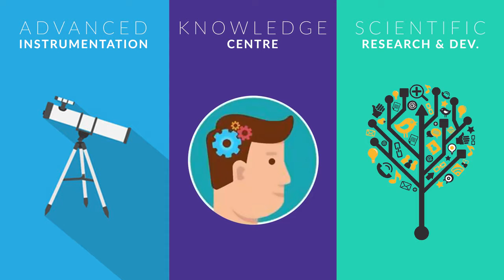Kepler's Observatory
With a Space wide prospective, Kepler Observatory is a stepping stone in Astronomy Research and development for the first time in India. Led its footing in Manesar, Gurgaon only 50 km away from Delhi, Kepler’s Observatory is one of the revolutionary efforts in Observational Astronomy and Space Technology with a purpose to enable leading-edge research and training facilities for the aspiring Space Investigators and Aerospace industry professionals in theoretical and observational Astronomy and Cosmology.